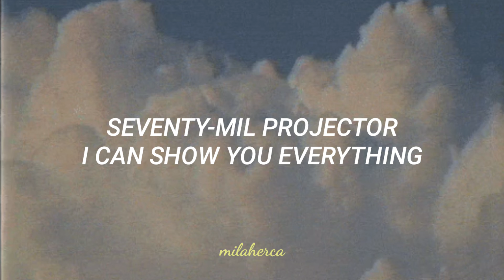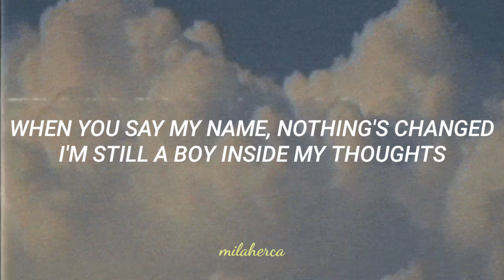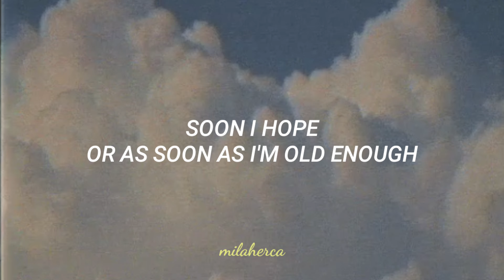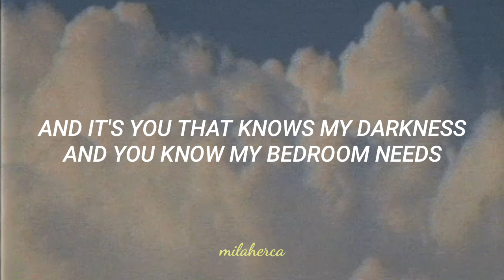Rex Orange County - Pluto Project (lyrics)